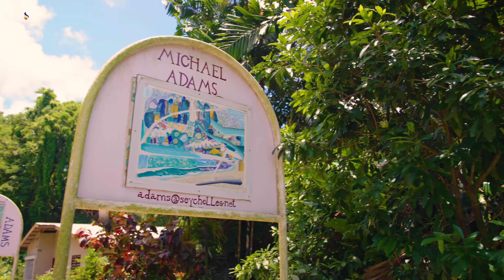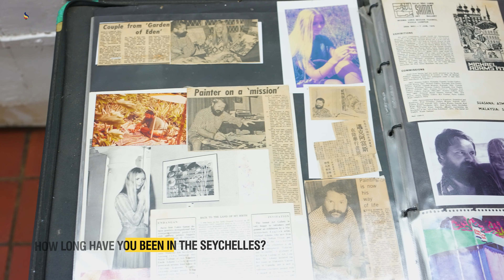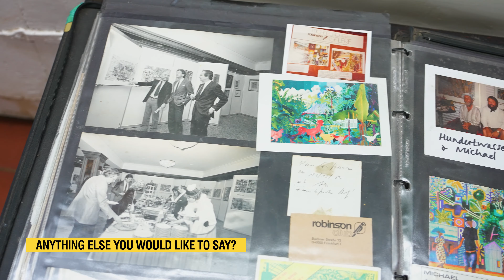Kunstgalerie von Michael Adams, Mahé, Seychellen (Video auf Englisch)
Entdecken Sie die farbenfrohe Welt der Michael Adams Gallery, dem renommiertesten Künstler der Seychellen! 👨‍🎨 Gelegen in einer idyllischen Landschaft, präsentiert die Galerie nicht nur die lebhaften, von der Natur der Seychellen inspirierten Gemälde von Michael Adams, sondern auch die beeindruckenden Werke seiner Kinder Alyssa und Tristan. Ob Sie ein passionierter Kunstliebhaber sind oder einfach die künstlerische Vielfalt der Seychellen erkunden möchten, ein Besuch in dieser Galerie bietet Ihnen ein unvergessliches und tief inspirierendes Erlebnis. Lassen Sie sich von den faszinierenden Kunstwerken in einer malerischen Umgebung verzaubern.